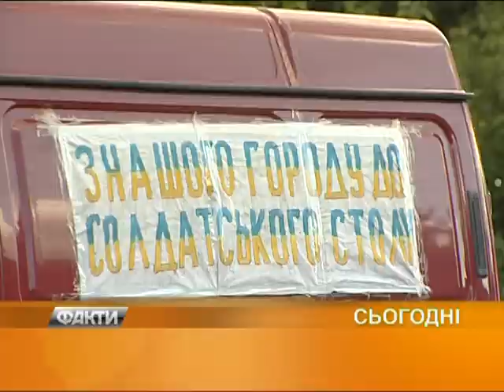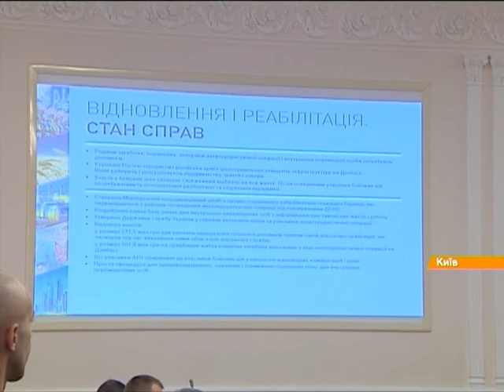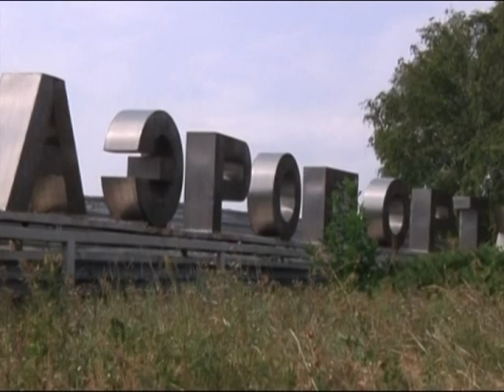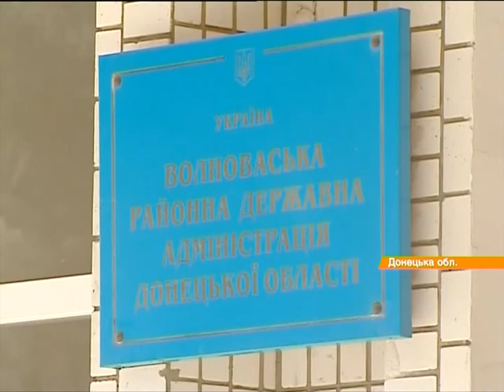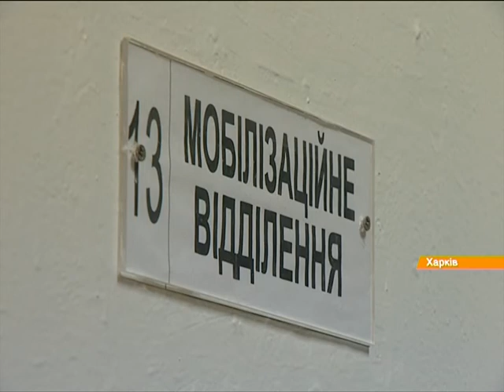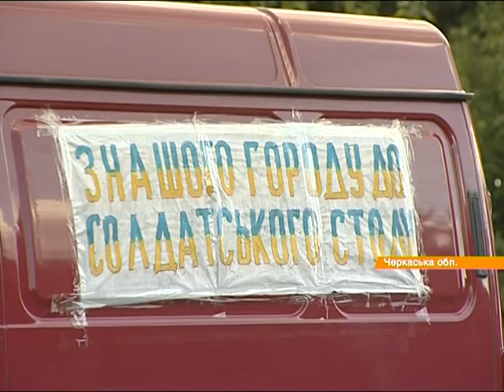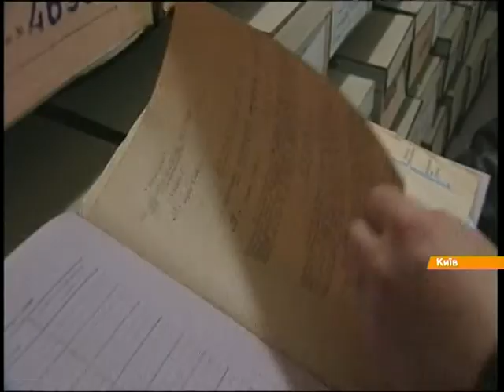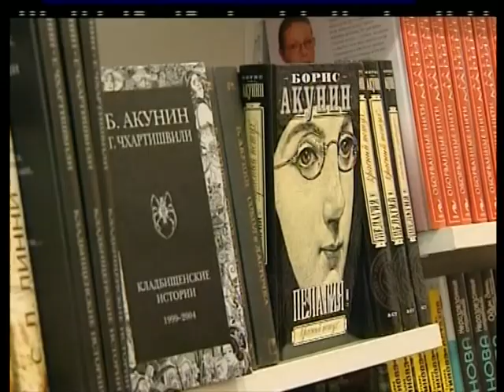Выпуск 18:45. 3 сентября